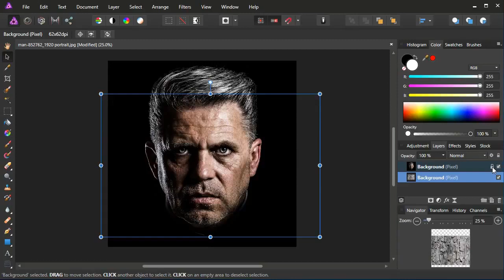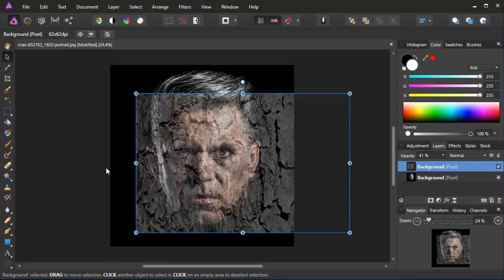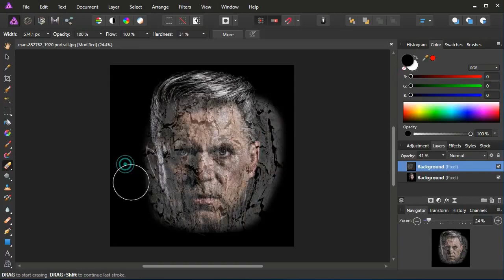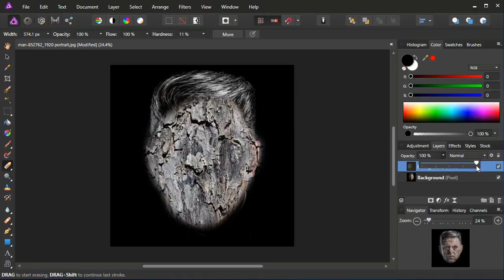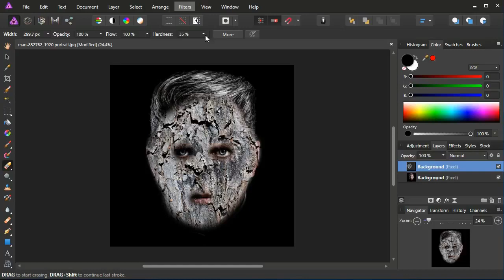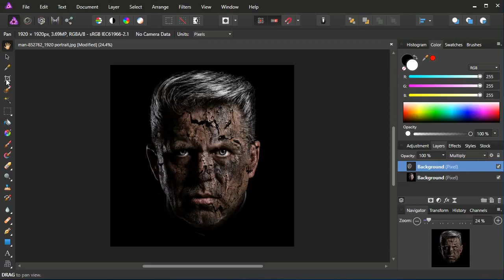Face Crack Effects in Affinity Photo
In this video we willl learn about Face Crack Effects  in Affinity Photo. Affinity Photo is  a greate alternative of Photoshop.

The video source channel is Learn Serif. Link for the channel is